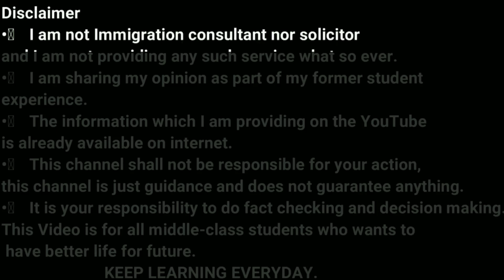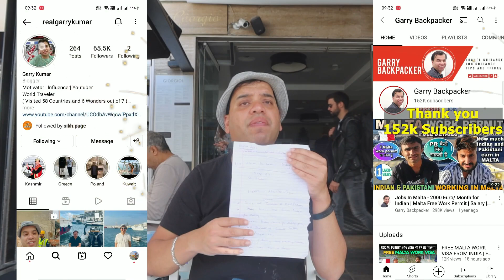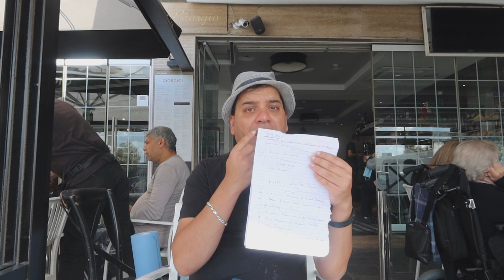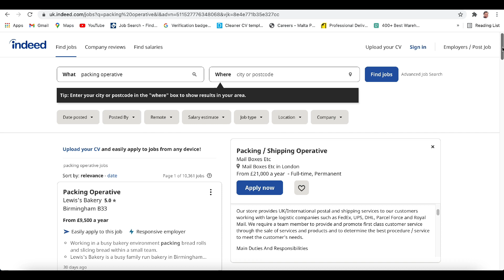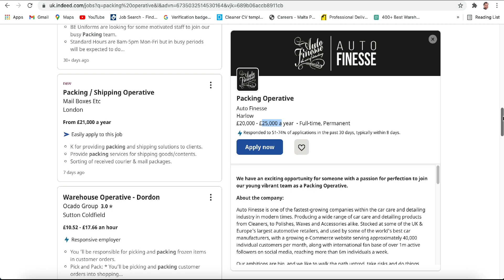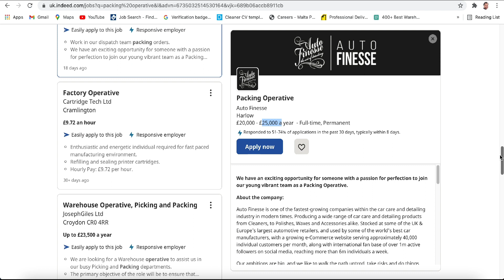Jobs In UK | UK Job Vacancy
In this video, we will talk about Jobs in UK and there are packaging jobs available in UK Job Portal website Ineed.co.uk where people can find jobs in UK as packaging operator.

some Packing Jobs In Dubai are available. If you are looking for Jobs in Dubai then you can apply for these Dubai Job Vacancies

The main things covered in this Channel are:
1) Student life in Birmingham
2) Study in England
3) Indian Food Costs in UK
4) Informative videos for UK Students
5) Student & Spouse  living expenses
6) UK student news
8) International Students in England
9) Student life in UK
10) Study in London
11) Part Time Jobs in UK
12) How to find accommodation  in UK
13) How to open Bank in UK as International  student
14) British Culture and Life
15) Project Management

Regards
Garry TV